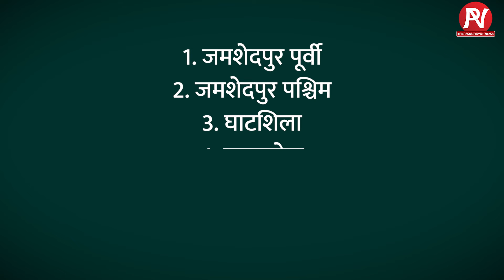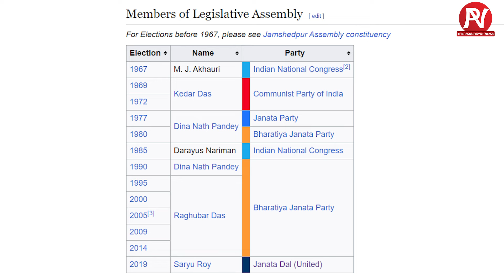BJP के इस प्लान से रघुवर दास और सरयू राय दोनों खुश ! Jharkhand Vidhansabha Chunav 2024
BJP का नया प्लान रघुवर दास जमशेदपुर पूर्वी से और सरयू राय जमशेदपुर पश्चिम से लड़ेंगे चुनाव ?
BJP's new plan: Raghuvar Das will contest from Jamshedpur East and Saryu Rai from Jamshedpur West?